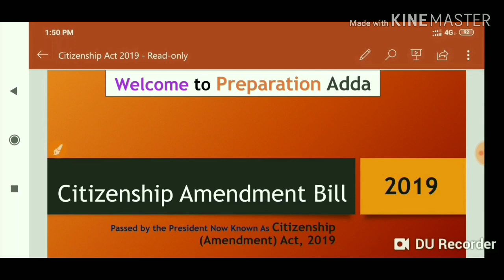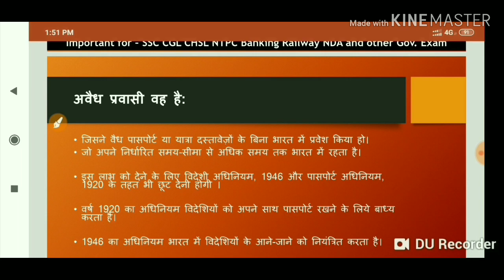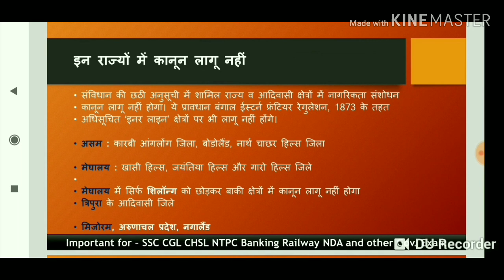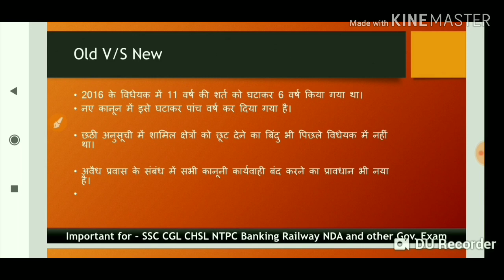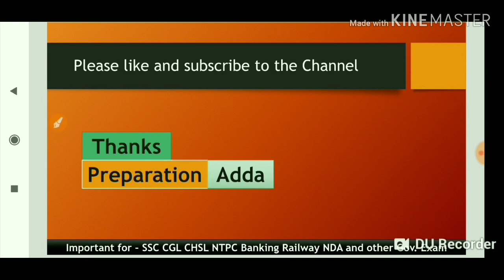क्या है नागरिकता संशोधन कानून, 2019 | The Citizenship (Amendment) Bill, 2019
Hello,
Every one welcome to our Preparation Adda today we are going to discuss about  Citizenship (Amendment) Bill 2019. Every one needs to know abut that for its very Important for upcoming Exam's. I hope you will like this Video.

जानें क्या है NPR और एनआरसी  NRC में अंतर, Difference between NPR and NRC

what is Cab 2019
Cab bill 2019
Nagrikta Sanshodhan bill
क्या है नागरिकता संशोधन कानून
kya hai citizenship bill
citizenship amendment bill kya hai
citizenship amendment bill in hindi
nagrikta sanshodhan bill 2019
nagrikta bill 2019
nagrikta bill kya hai
nagrikta sanshodhan kanoon kya hai
Current Affairs
UP TET

Preparation Adda